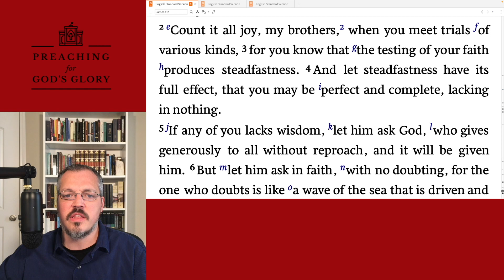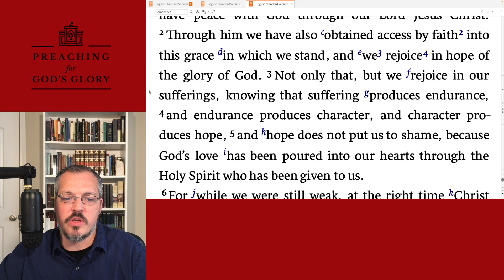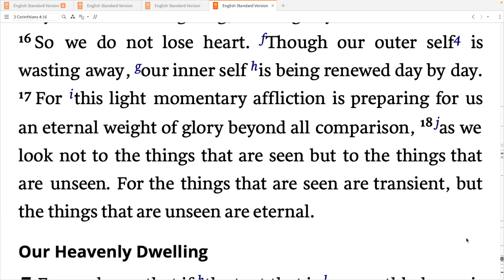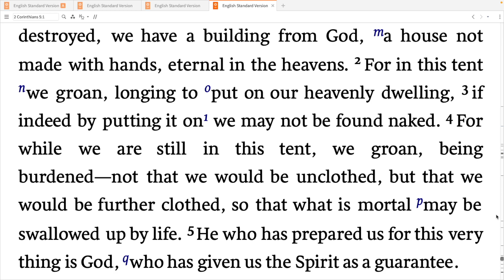How do you glorify God in the midst of Suffering? | John MacArthur Q&A, GTY, illness, sickness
Template updated: 9/26/22